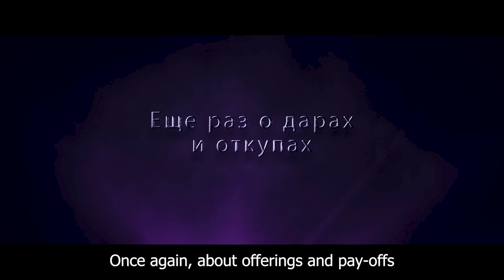About Offerings And Sacrifices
Once again, about offerings and sacrifices
- Whom should I bring offerings to, including vodka, if I use a pendulum, intuition, and clairvoyance? Meaning that  I get the answers from the "I am" directly.
- Bring them to the "I am." In other words, try to develop this state as much as possible and give it the energy it desires as much as you can, and to no one else. And if you know what god stands behind your "I Am," then interact with your god.